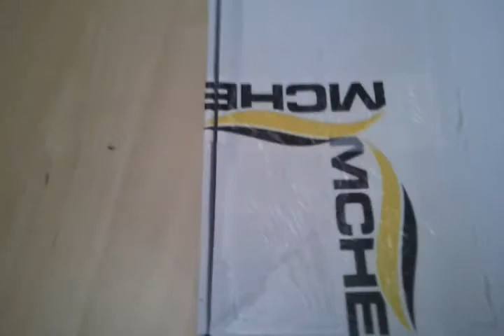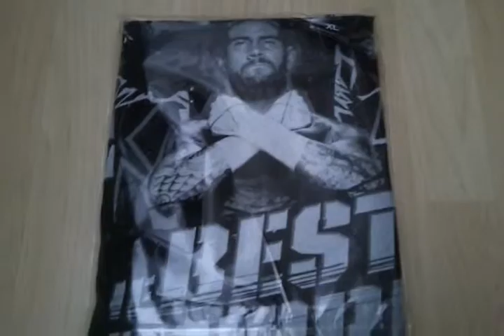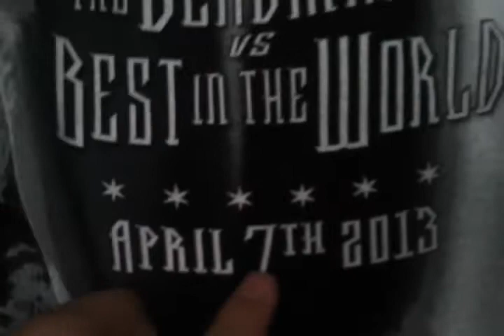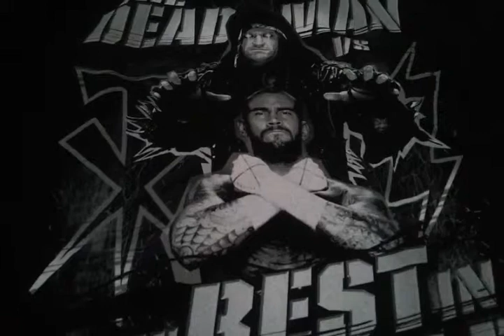Unboxing: MCHE shop wwe T-shirt (wwesammler14)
Hey Geiles T-shirt hammer